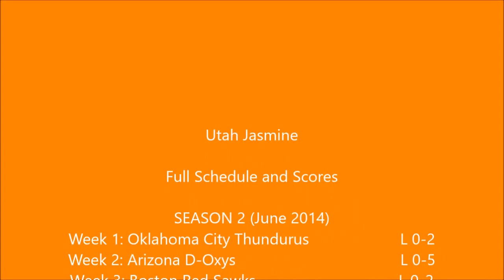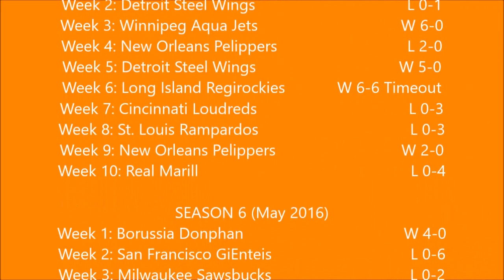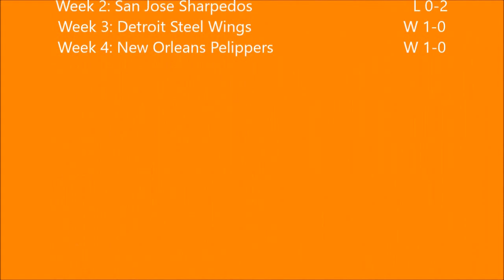[GBA S7W4] Utah Jasmine vs New Orleans Pelippers -- GBA Retirement Battle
An era comes to a close. Before we hand off to a trusted new coach, there is one final bit of business to be done: One last GBA game, with a very important person both to myself and to the league. We may well have seen this format die off shortly after ORAS if not for his efforts. Though this is my last game coaching in the GBA, I shall nonetheless fight it with all my heart and aptitude--which is considerable.

May it be a worthy game to go out on!

.: Opponent Information :.

Team Roster:
Jolteon
Sneasel
Scolipede
Infernape {Z}
Sigilyph
Uxie
Porygon-Z
Milotic
Goodra
Tapu Bulu
Skarmory

.: GBA Information :.